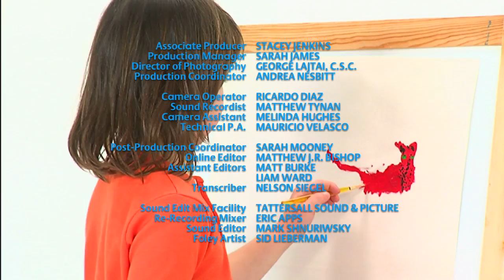This Is Emily Yeung Touring Quebec City